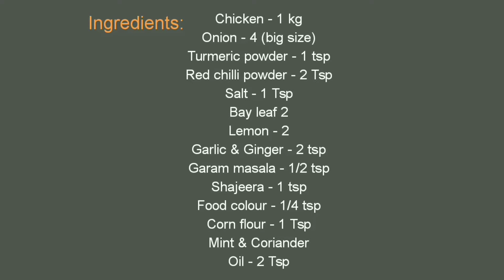Chicken Curry | చికెన్ కర్రీని ఈజి పద్ధతిలో తయారు చేయుట | Simple Chicken Curry Recipe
ఈ video లో నేను  చాలా easy method లో Chicken Curry ని ఎలా తయారు చేసుకోవాలో చూపించాను.